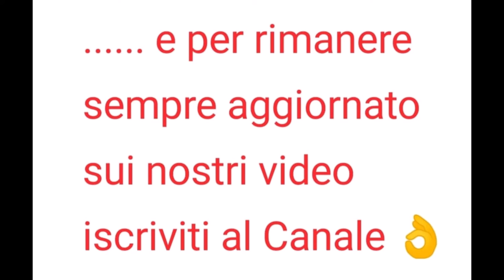Tasca ripiena di tacchino con agrumi e zenzero - Cucina casalinga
La tasca ripiena di tacchino con l'aggiunta del profumo di agrumi e di un stuzzicante sapore di zenzero è un piatto che sarà un grande successo sulle vostre tavole.